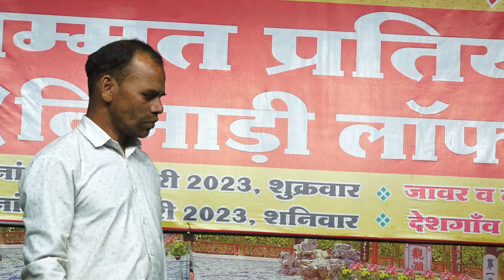nimadi gammt /khandwa 2023/jawr vs kirgaav/